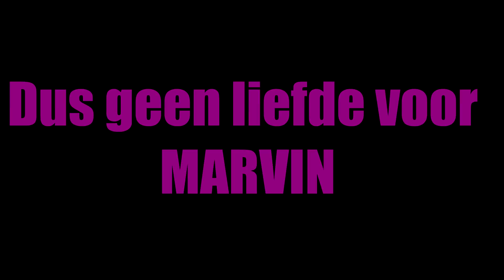Snow - Blow # Aflevering 2 - Lievde zoeken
Snow - Blow Records Aflevering 2 Lievede zoeken